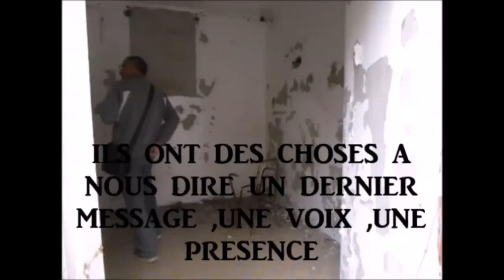le bois de l’horreur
nous sommes un couple d’enquêteur paranormaux , qui enquêtes dans des lieux hantes ou mystérieux ,

retour de ce bois bon visionnage